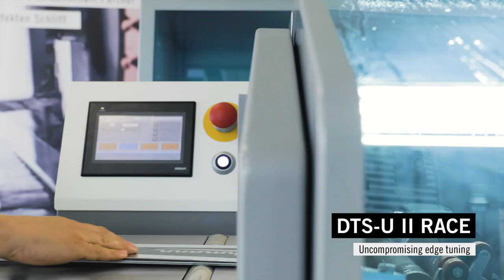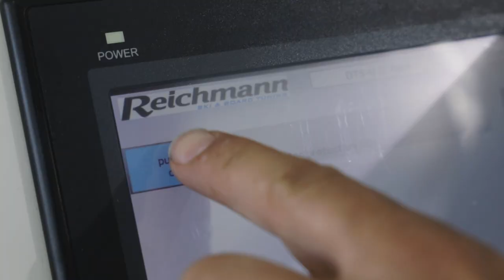Uncompromising edge tuning with the edge tuning machine DTS-U II RACE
The further developed edition of the successful Reichmann DTS-U Pro raises the edge tuning to a new level.

Grinding without bridge and a new transport system increase the throughput for maximum time efficiency. With the easy-to-reach angle adjustment, the machine operator benefits from a comfortable operation and can select the right angle for every type of rider and any snow conditions. Thanks to the tried-and-tested HQT edge tuning, both side and base edges are ground simultaneously in one pass and no manual reworking is required at the edges. Within the shortest time, the skis and boards are perfectly sanded and ready for use directly on the piste.